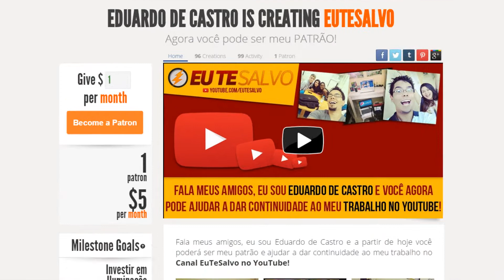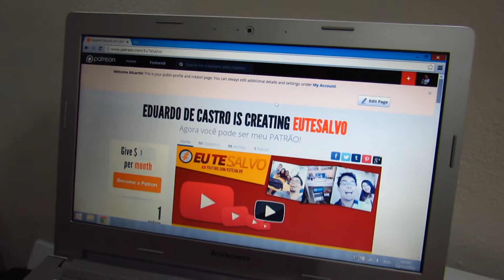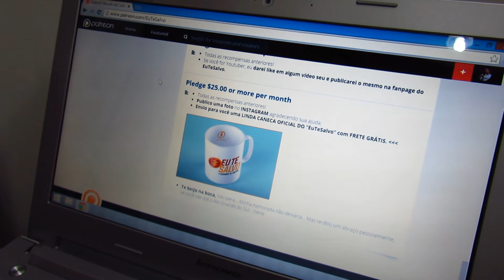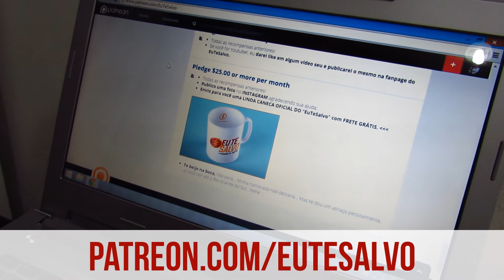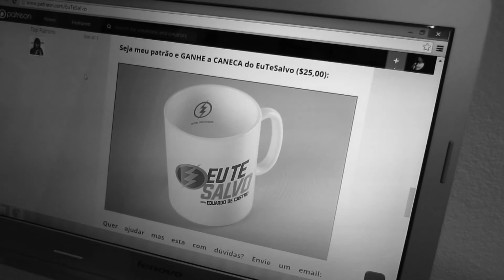Essa caneca pode ser SUA!